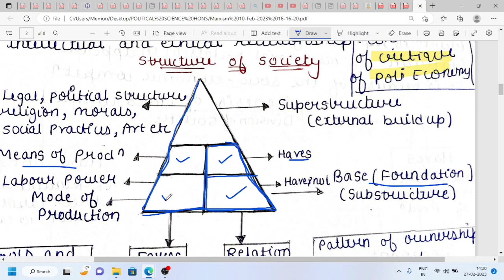Understanding Political theory| One Shot Revision| B.A hons Political science| Semester 1-part-3